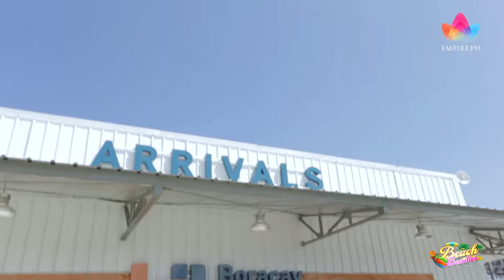Beach Beauties with Maxine Medina Ep 1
Join Miss Universe Philippines 2016 Maxine Medina as she explores the beaches of the Philippines.